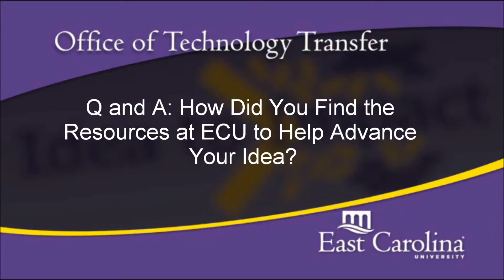Q and A: How Did You Find the Resources at ECU to Help Advance Your Idea?